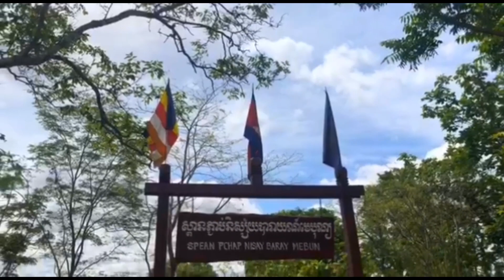ដើរលេងបន្ទាយឆ្មា ជាមួយ PU KH 😹